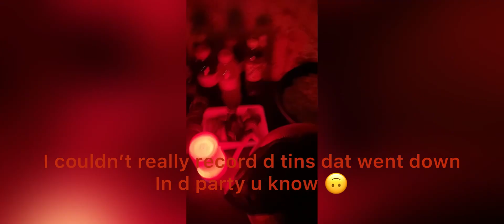After examz shenanigans 🤪